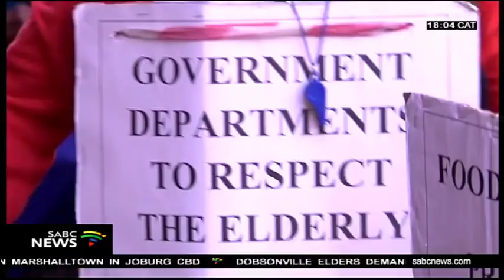Mahumapelo expected to resign from the N West Provincial legislature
Former North West Premier Supra Mahumapelo is expected to resign from the North West Provincial legislature. This after the ANC announced Job Mokgoro as its premier candidate for the province. The Province has been engulfed in violent protests after calls were made for Mahumapelo to step down as Premier. The governing party is also putting out fires in some of the provinces. This as contestation for power results in some ANC members taking the party to court.